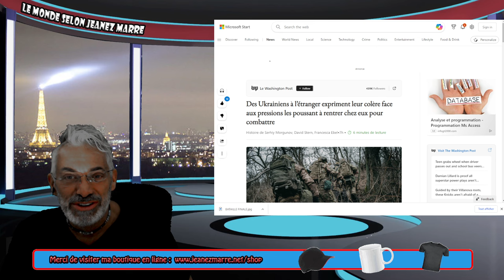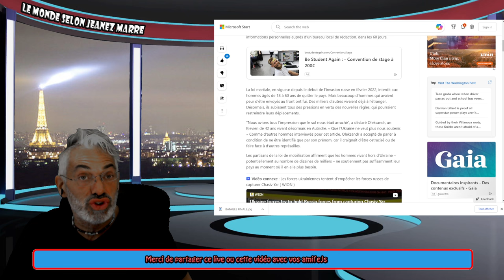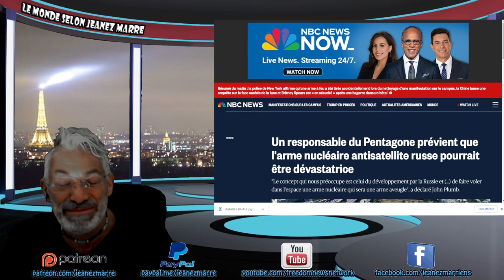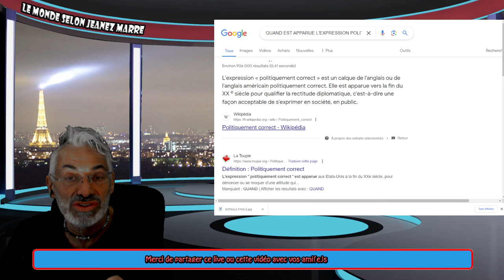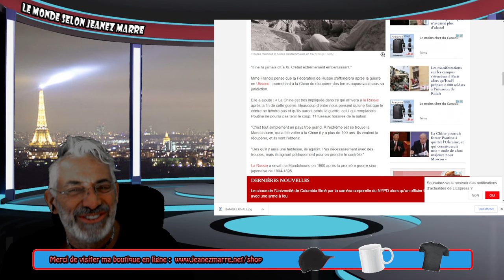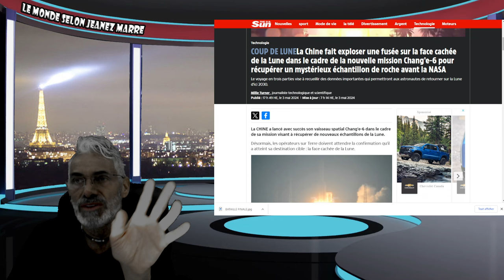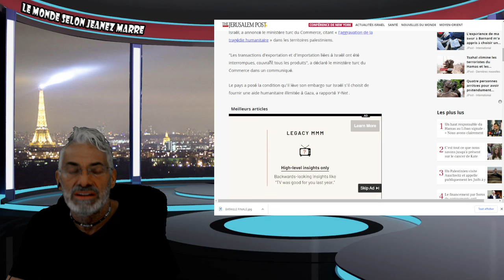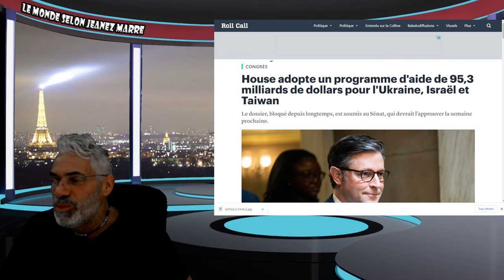DERNIÈRE HEURE;La Turquie suspend tout commerce avec Israël;MENACE A EN EUROPE;IRAN;CORÉE ECT.ECT